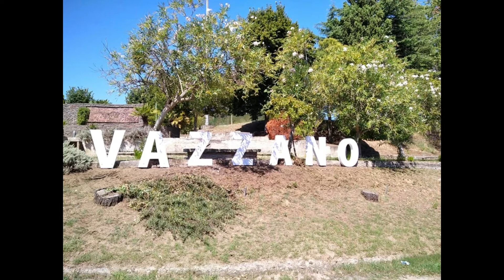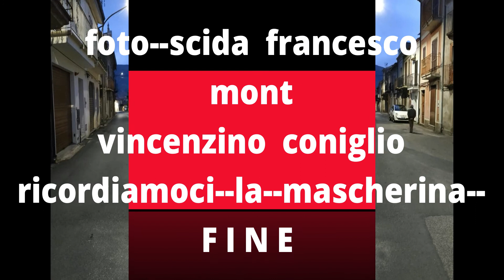vazzano--novembre--2020--anno del coronavirus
foto--scida--f--mont vincenzino coniglio